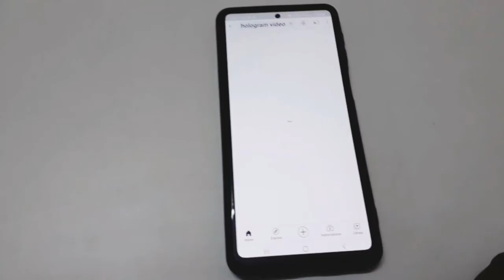Moblie 3D Hologram || 3D Hologram projector | School projects | DIY innovations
How to make hologram projector at home | 3D Hologram projector | School projects | DIY innovations